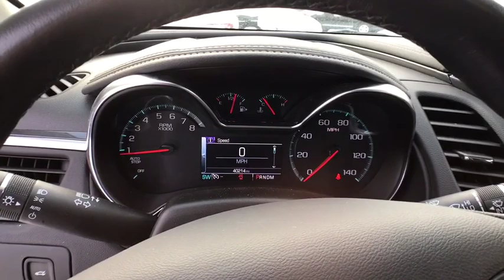2017 Chevrolet Impala Chicago, Matteson, Oak Lawn, Orland Park, Countryside IL P11332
Silver Ice Metallic [LISTING TYPE] 2017 Chevrolet Impala available in Chicago, Illinois at Western Ave Nissan. Servicing the Matteson, Oak Lawn, Orland Park, Countryside IL area.

KBB.com Best Family Sedans. Delivers 30 Highway MPG and 22 City MPG! This Chevrolet Impala delivers a Gas I4 2.5L/150 engine powering this Automatic transmission. WHEELS, 18 (45.7 CM) PAINTED ALLOY (STD), TRANSMISSION, 6-SPEED AUTOMATIC (STD), TIRES, P235/50R18 ALL-SEASON, BLACKWALL (STD).* This Chevrolet Impala Features the Following Options *SILVER ICE METALLIC, SEATS, FRONT BUCKET (STD), LT PREFERRED EQUIPMENT GROUP Includes Standard Equipment, LICENSE PLATE BRACKET, FRONT, JET BLACK, PREMIUM CLOTH/LEATHERETTE SEAT TRIM, ENGINE, ECOTEC 2.5L DOHC 4-CYLINDER DI WITH VARIABLE VALVE TIMING (VVT) AND AUTO STOP/START (197 hp [147 kW] @ 6300 rpm, 191 lb-ft of torque [258 N-m] @ 4400 rpm) (STD), AXLE, 3.23 FINAL DRIVE RATIO, AUDIO SYSTEM, CHEVROLET MYLINK RADIO WITH 8 DIAGONAL COLOR TOUCH-SCREEN, AM/FM STEREO with seek-and-scan and digital clock, includes Bluetooth streaming audio for music and select phones; voice-activated technology for radio and phone; featuring Android Auto and Apple CarPlay capability for compatible phone and Shop with the ability to browse, select and install apps to your vehicle. Apps include Pandora, iHeartRadio, The Weather Channel and more (STD), Wipers, front intermittent, Windows, power with Express-Down on all.* This Chevrolet Impala is a Superstar! *KBB.com 5-Year Cost to Own Awards, KBB.com 10 Most Awarded Cars, KBB.com Best Buy Awards, KBB.com 10 Most Comfortable Cars Under $30,000, KBB.com Best Family Sedans.* Stop By Today *Stop by Western Avenue Nissan located at 7410 S Western Ave, Chicago, IL 60636 for a quick visit and a great vehicle!
AUDIO SYSTEM  CHEVROLET MYLINK RADIO WITH 8 DIAGONAL COLOR TOUCH-SCREEN  AM/FM STEREO  with seek-and-scan and digital clock  includes Bluetooth streaming audio for music and select phones; voice-activated technology for radio and phone; featuring Android Auto and Apple CarPlay capability for compatible phone and Shop with the ability to browse  select and install apps to your vehicle.